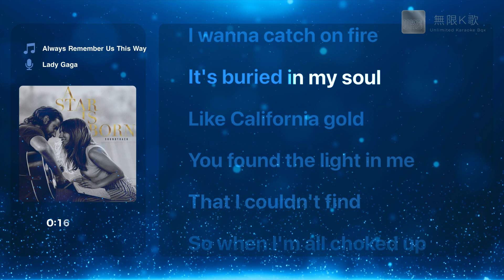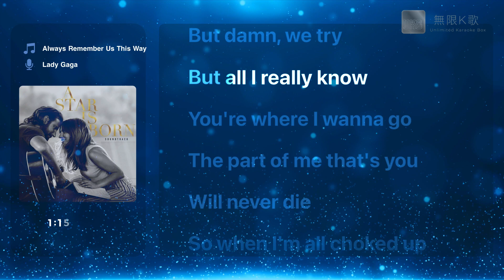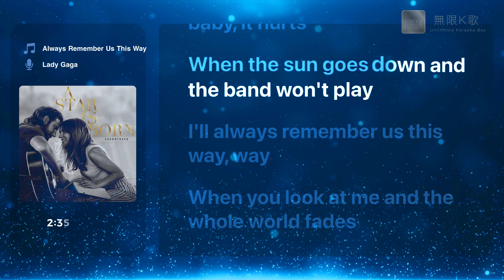Lady Gaga - Always Remember Us This Way | Karaoke Box | Lyrics | Instrumental